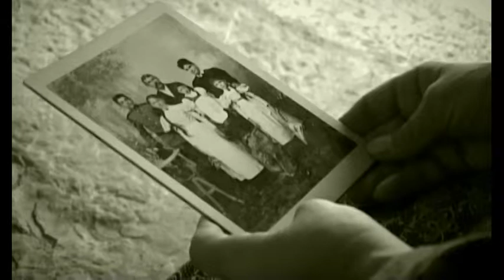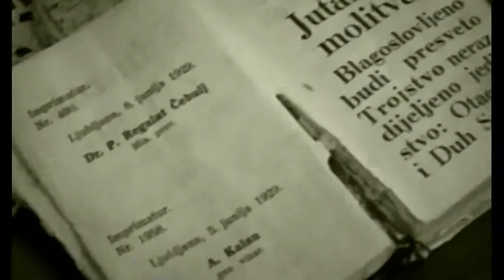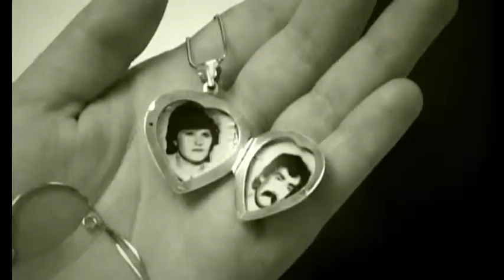Ivana Marčelja - Mojoj vile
Kanal tv produkcije Art film.